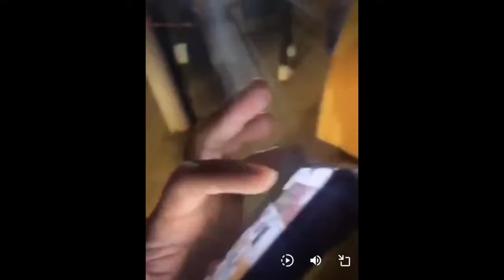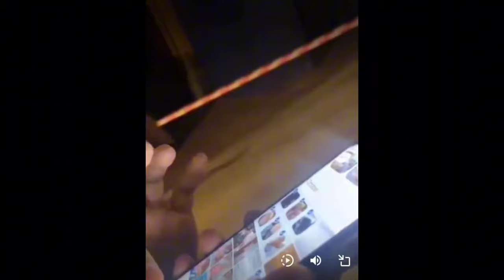CRAZY Crime In The UK 😲 Man Caught Taking Photos Of Women ‼️Plus More Criminals !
Any help is appreciated to helping me buy better quality equipment to be able to make better quality content thanks

Back ground music is from co.agmusic channel please visit there channel, there is some amazing content for back ground music